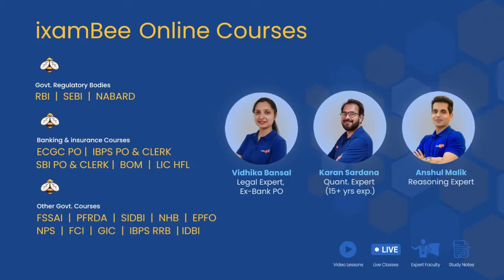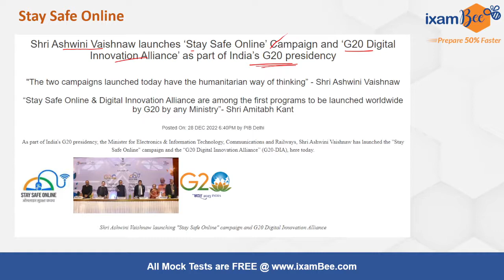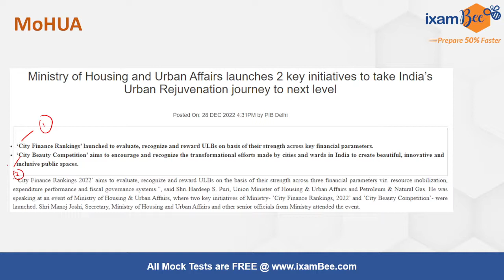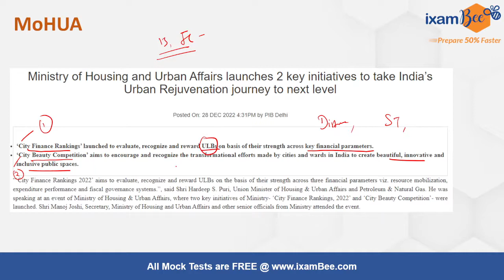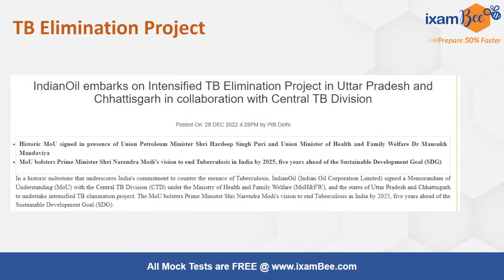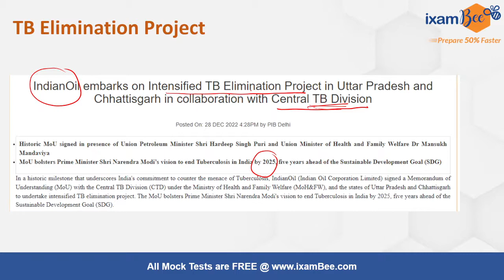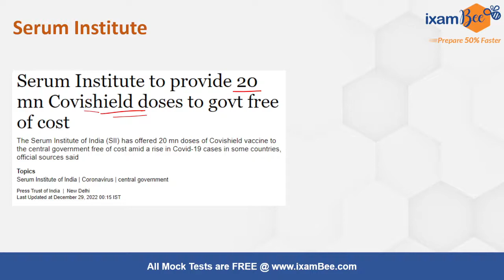29th December 2022 | Current Affairs in Hindi & English | Most Imp Current Affairs 2022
👉Pin the answer in the comment section :
Where is the headquarters of ADB located?

we will get back to you soon